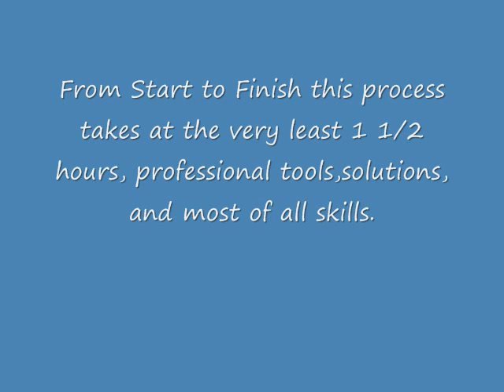demonstration_0001.wmv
A film of demo clips on removing matted fur on a dog. Performed by Melissa Moran at Doggy Days & Cat Nap Acres, Glasgow, Ky.